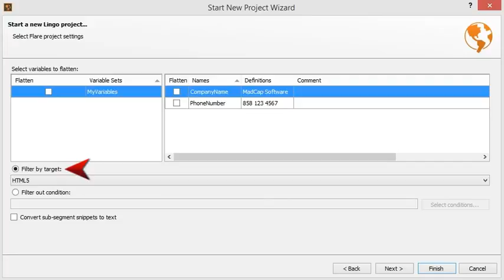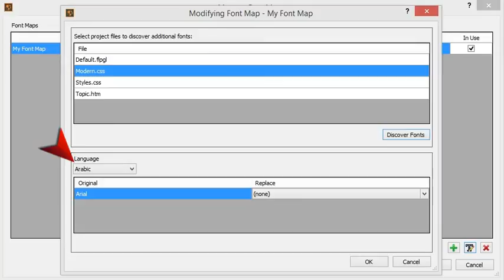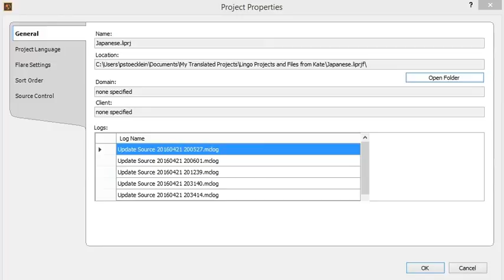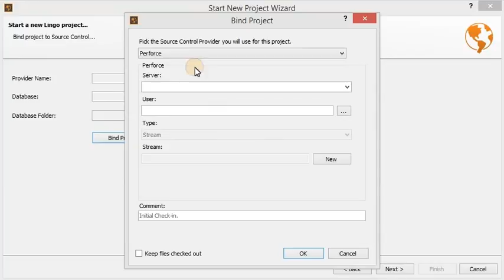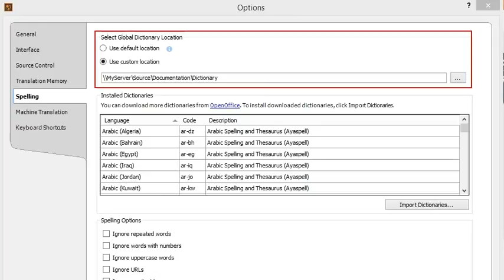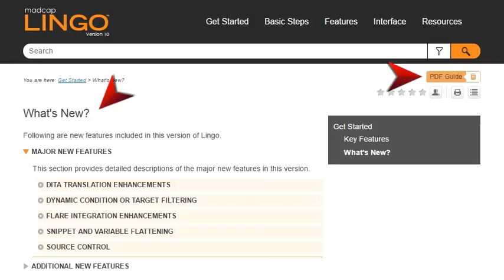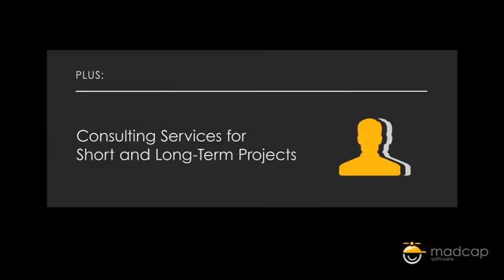Whats New in MadCap Lingo 10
Learn what's new in MadCap Lingo 10, including MadCap Flare 12 integration, greater control over identifying which content requires translation, new DITA enhancements, source control integration, new file support and batch image replacement.